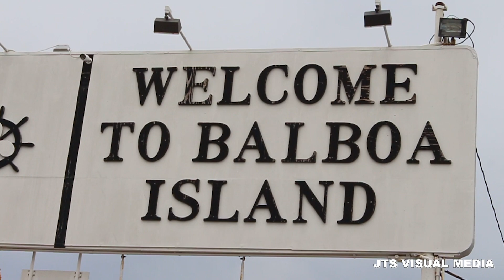California Coastal Adventure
Newport Beach, California